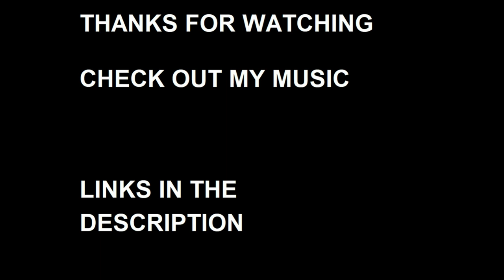Constant Nausea - Psychopathia Sexualis (Clandestine Blaze cover)